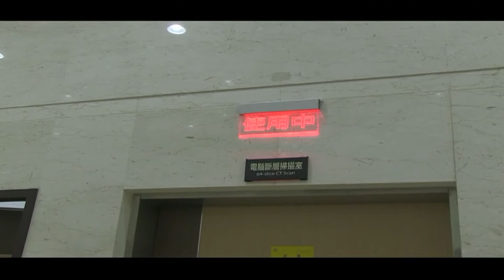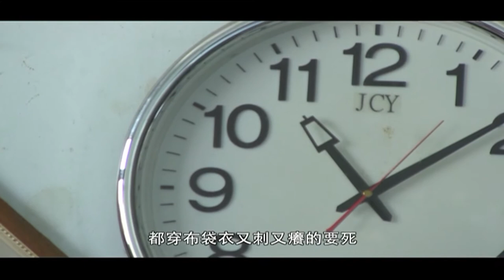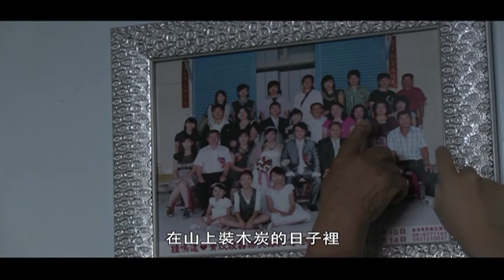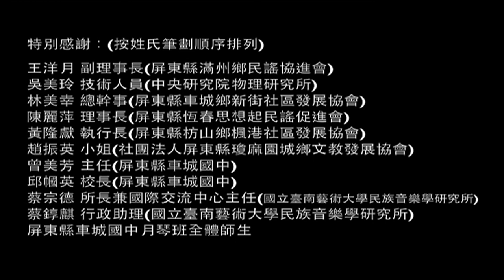恆春民謠田調採集-鍾詹月桂．楓港民謠生涯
「第一艱苦斧頭刀，第二艱苦藍藤索，飼阮散父佮散母，上山下落無奈何。」這段自編的歌詞，描述了鍾詹月桂自己小時的經歷，照片上親切笑容的背後，有著刻苦耐勞的台灣傳統女性美德。第一次訪談結束後，向我介紹自己的代步工具"賓士牌腳踏車"，她就是如此幽默風趣的鍾詹月桂。

空襲籠罩童年記憶  工作之緣情繫民謠
民國二十三年十二月二十日，出生於枋山鄉楓港村，現今七十九歲。小時候生活環境困苦，經常只吃番薯葉溫飽，身上的衣服用裝稻穗的布袋做成，在沒有電燈的環境下，夜裡只能點著油燈。
從小懂事的鍾詹月桂總是分擔父母親的辛苦，父親詹長雙從事燒火炭、補虱目魚、耕田的工作，母親凋罔老養雞、養豬、在自家菜園種菜。身為長女的鍾詹月桂，從七、八歲就開始照顧弟妹、打理家裡環境、燒材煮飯等家務事。雖然鍾詹月桂回憶兒時的生活經驗，時常感到困苦艱辛，但現今的她卻時常開玩笑:「當時照顧弟妹像似在管一群鴨子一樣。」這句自娛娛人的話語，讓人感受到鍾詹月桂樂觀開朗的個性，我想就是擁有這般性格，才能順利走過飽經風霜的歲月吧。
鍾詹月桂十六、七歲上山工作，第一次聽見恆春民謠，覺得這個曲調非常好聽。之後藉由當下的情境、事物或是事件來進行創作，進而即興的自編自唱，裝木炭、山上工作時的情境等都是鍾詹月桂取材的對象。「土崖鋪僵不像叢，拖磨小娘仔不成人，一日食飽山上空，手拿鋤頭欲做工。」這一首自編的歌詞，使用"思想起"的曲調來唱，表達出年輕的月桂上山工作的辛勞。閒暇時分，工作夥伴便相互唱著民謠，你一句、我一句地，增添許多工作中的樂趣。

媒妁之言步婚姻，樂觀之心面波折
經由媒妁之言，鍾詹月桂在十八歲時認識夫婿鍾媽亮(民國二十二年出生，楓港人)，丈夫從事開車行業。結婚後，育有三位女兒和一位兒子，婚後的鍾詹月桂依然勤奮，做過織皮包的工作，只要哪裡有欠缺人手，必定看見她的身影。
鍾詹月桂民國一百年時，面臨命運的轉折，對宗教敬虔的兒子，一如往常前往廟裡奉茶，路上卻不幸被一台摩托車撞倒，肋骨、手腕和脊椎骨都斷裂了，傷勢嚴重。可惡的是，對方並沒有解決問題的善意，反倒誣賴鍾詹月桂的兒子。心煩兒子傷勢的鍾詹月桂，短短的一陣子忽然蒼老許多。數月後，兒子傷勢逐漸好轉，但是仍然需要有人照顧。笑容可掬的鍾詹月桂，暗暗地將憂傷藏住，慶幸兒子撿回了一條寶貴的生命。「李仔好吃粒粒酸，樹蘭開花滿叢花，人人苦一阮苦二，沒人煩惱阮十全。」自編的一段歌詞，訴說著當時兒子受傷期間，生活中的煩惱與無助。回憶過往之事，讓人感受到鍾詹月桂真是一位堅強獨立的楓港女人。無論碰到何等事情，都會以最樂觀的態度面對，她知足、惜福，以充滿希望和喜悅的心情迎接每一天。

編詞融民謠，生活作娛樂
鍾詹月桂擅長唱"思想起"和"楓港調"，鄰居眼中的鍾詹月桂，扮演著娛樂他人的角色。鍾詹月桂鄰居的妻子突然有天離家出走，鄰居從此過得孤獨寂寞。看見這種情況，鍾詹月桂靈機一動，自己編了一闕歌詞教鄰居唱，希望化解憂愁之情。「姑娘拋棄要發瘋，三日不吃不知餓，朋友若來看真羞愧，手裡無拐站不穩。頭殼在痛丟丟彈，肚子在疼痛心肝，若有阿娘仔相對看，先生免叫藥來煎。」即使是這麼難過的事情，從鍾詹月桂的口中而出，卻是句句說中心聲又有趣的話語。
七十七歲時因小姑黃陳月雲女士的邀約，開始至楓港活動中心傳唱民謠，楓港活動中心也不定期的舉辦活動和歌唱比賽，來促進楓港老一輩居民之間的感情，讓大家「唱唱民謠歌，作伙來認識」。鍾詹月桂小時候所處的環境，造就了她堅毅不牢的精神，每一首所自編的曲子可以透露出她經歷的歲月，連帶唱出她的「心聲」，恆春民謠對鍾詹月桂來說，是她生活中不可或缺分享的樂趣。